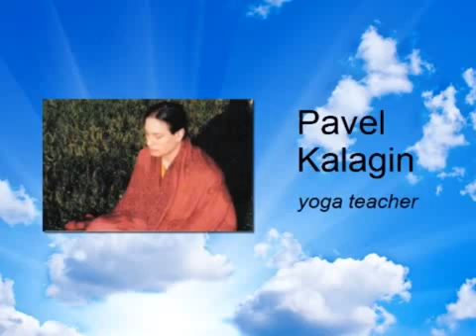The Essence of Meditation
Pavel Kalagin shares his knowledge and experience with us. In this video Pavel speaks about meditation, practice of meditation in various traditions, and its essence. He explains that the goal of mediation is self exploration, unity with God. Your comments would be greatly appreciated, please share your thoughts on this video. It will be good for all of us. Namaste🙏

00:20 Pavel gives his traditional greeting, introduces himself, speaks about his guru, talks about his experience as a yogi, his ashram, the platforms where you can find him, presents his website, where you can find interesting information about yoga
05:20 Pavel speaks about meditation, yoga, enlightenment

Pavel  Kalagin is a yoga teacher in the Swami Sivananda system. He is the author of a book of aphorisms "The Essence. On the Altar of Love". You can find and download Pavel's book for free on the Internet.

PLEASE, WRITE TO PAVEL WITH CAPITAL LETTERS